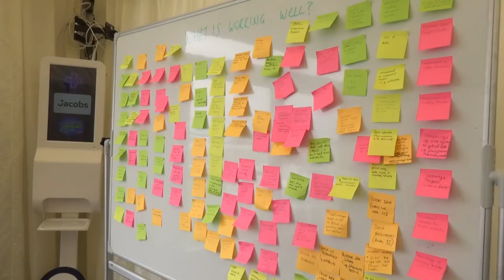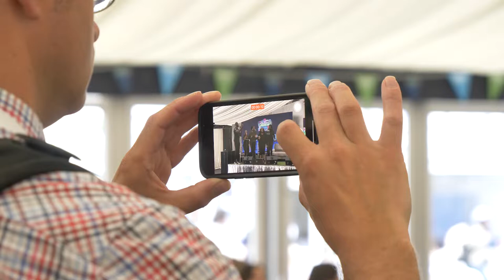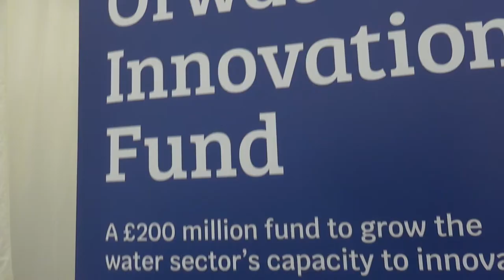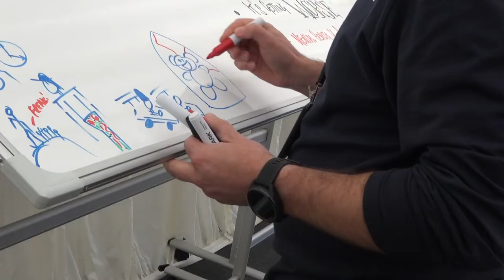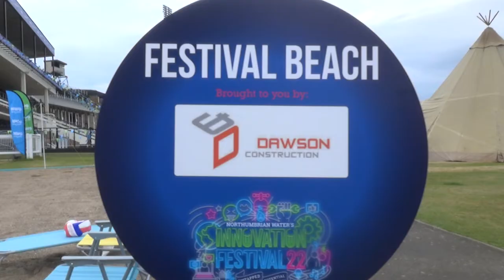Day one highlights